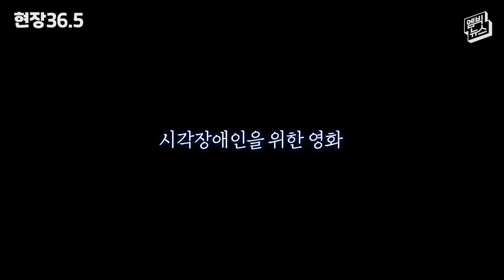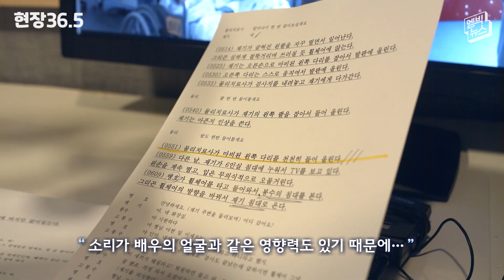[현장36.5 X 엠빅뉴스] 눈으로 듣고요, 귀로 봅니다 우리가 어떻게 영화를 보는지 궁금하신가요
영화가 너무 보고 싶은 친구들이 있습니다. 지금 우리 곁의 시각 장애인과 청각 장애인. 이런 섬세한 배려가 있기에 어쩌면 이들은 우리보다 훨씬 깊고 다양하게 영화의 장면을 기억하지 않을까요.